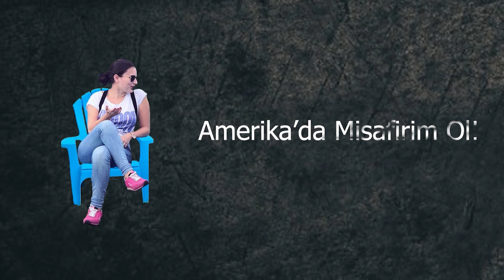Yol? YOK! Yemek? YOK! Sigorta? O DA MI YOK?! Amerika'daki Şirketlerin Sunduğu Yan Hakları Konuştuk!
Amerika'da is sozlesmelerindeki yan haklari ogrenmek ister misiniz?! Turkiye'deki haklarinizdan haberdar misiniz? Peki iki ulke arasinda karsilastirma yapabilir misiniz? Hangisinin iyi oldugunu durustce soyleyebilir misiniz? Bu sorulara cevap verebilenler parmak kaldirsin! Butun cevaplarinizi yorumlara bekliyorum.

Amerika'daki sirketlerin bize sundugu yan haklari gosterdigimiz bu videoyu beğendiyseniz, devamının gelmesi için dua edebilir ve daha guzel videolar icin beğen butonuna basabilirsiniz :)